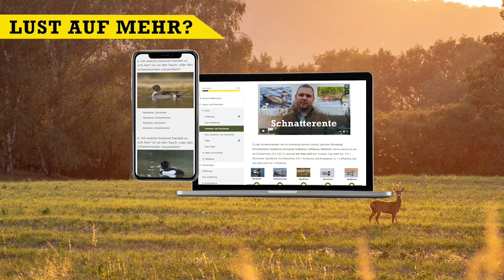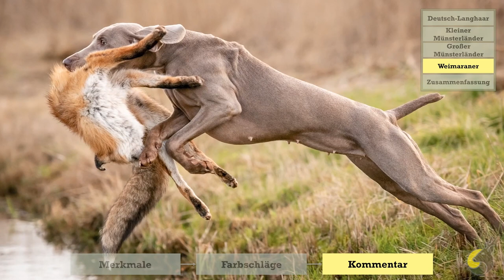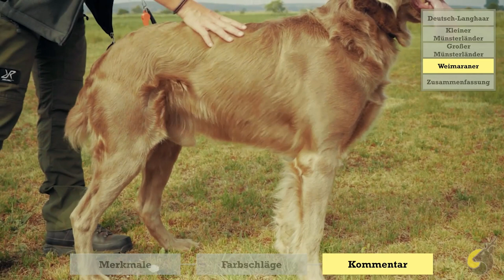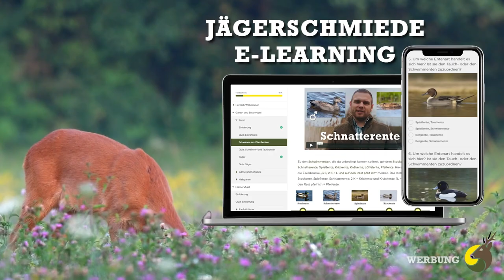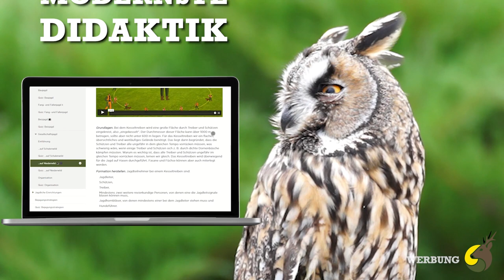9) Weimaraner (Deutsche Vorstehhunde) - 💡 Wissen für deine Jagdprüfung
In diesem Video stellen wir dir Weimaraner vor und gehen auf wichtiges Wissen für deine Jagdprüfung ein. Insbesondere gehen wir auf die Merkmale und die Farbschläge des Weimaraner ein.

Das komplette Video mit allen Deutschen Vorstehhunden findest du auf der Jägerschmiede-Lernplattform.

Ein großer Dank geht an Alexandra Baumgarten von Jagdhunde-BB und an alle Hundeführerinnen und Hundeführern für die Bereitschaft mitgemacht zuhaben.

Großartig, dass dir unsere Videos gefallen 💪

(unsere Online-Lernplattform für die Jagdausbildung)

Das Team der Jägerschmiede wünscht dir maximale Erfolge, immer eine sichere Kugel und ein kräftiges Weidmannsheil!

✅ Alle Tipps, Tricks und Eselsbrücken findest du auf unserer Online-Lernplattform . In unserem E-Learning erwarten dich zudem viele weitere Stunde Videomaterial, damit du dir deinen Jagdausbilder / deine Jagdausbilderin direkt zu dir nach Hause holen kannst!

✅ Mehr über uns, über die Jagd und vieles mehr erfährst du auch auf unseren Social-Media-Kanälen